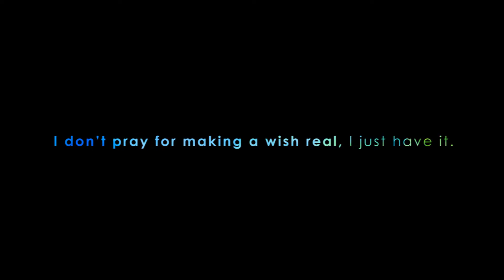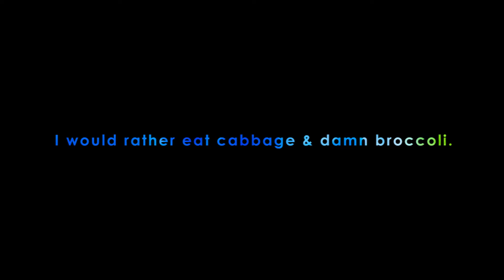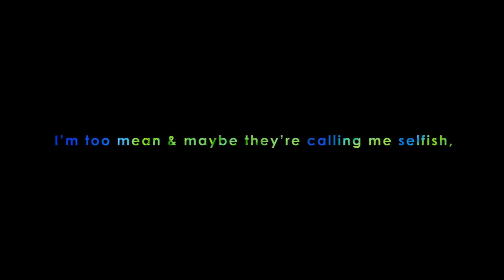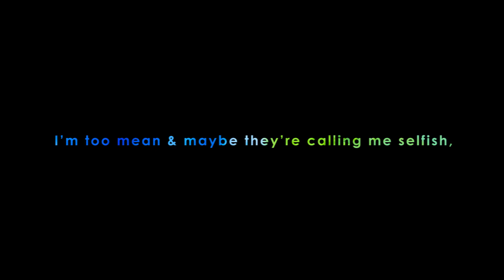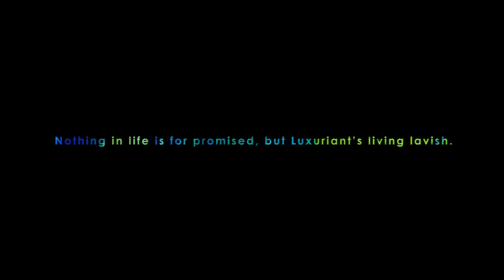K-Luxuriant - Living Lavish (Official Lyric Video)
"The Happening" Album out now!